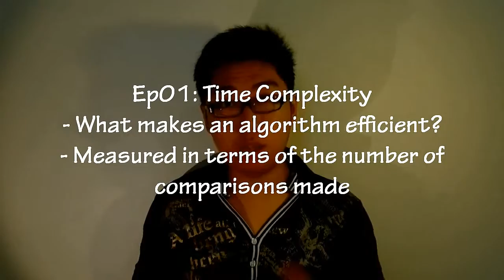Sorting Algorithms Redux 12: Wrapup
We finish off the series by taking a quick overview of what has been covered in the previous episodes!

I look forward to hearing from you any feedback you might have!

Want to review what we have covered before? Here's the contents page again!

- Intro Theme Adapted From -
ISRC: USUAN1100879

= 0612 TV =
0612 TV is your one stop for general geekery! Learn about a variety of technology-related subjects, including Photography, General Computing, Audio/Video Production and Image Manipulation!